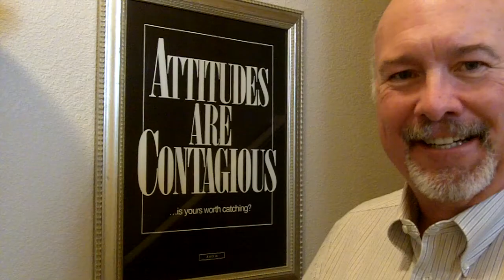"Is Your Attitude Worth Catching?"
Our attitude is a reflection of our inner talk.  If you have a bad attitude change the way you are saying things to yourself and watch what happens.